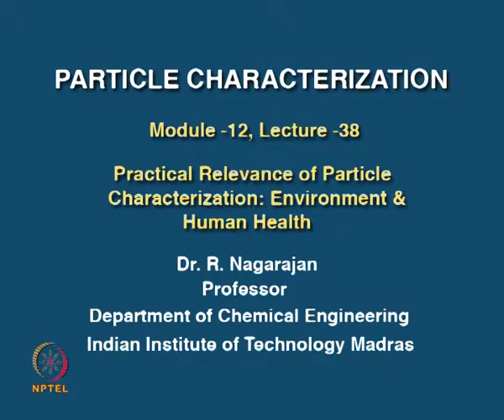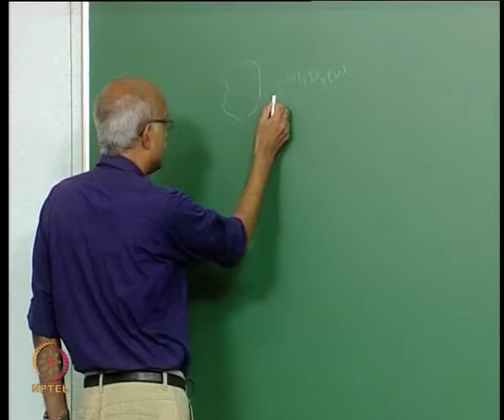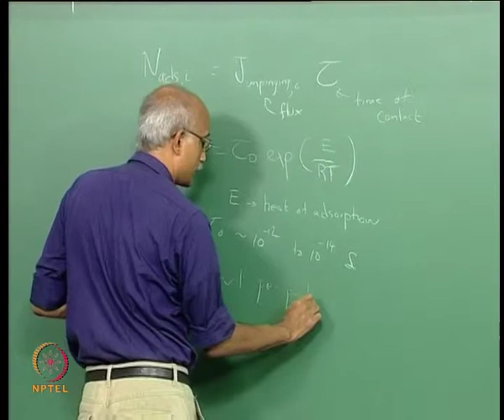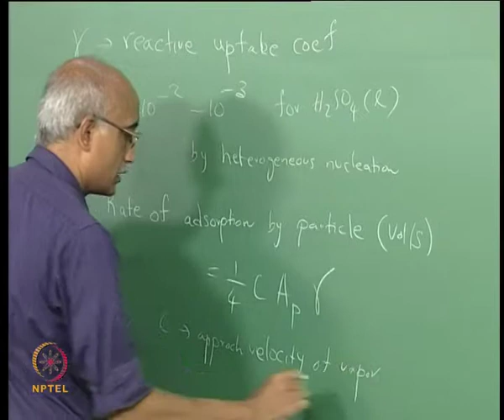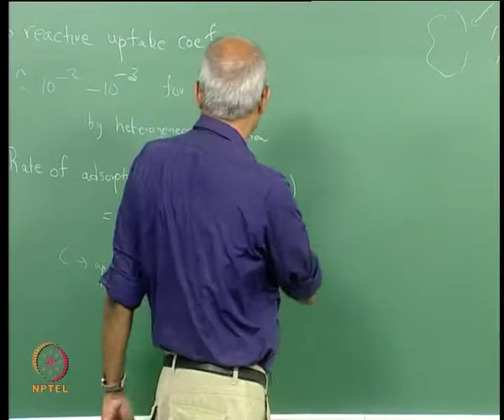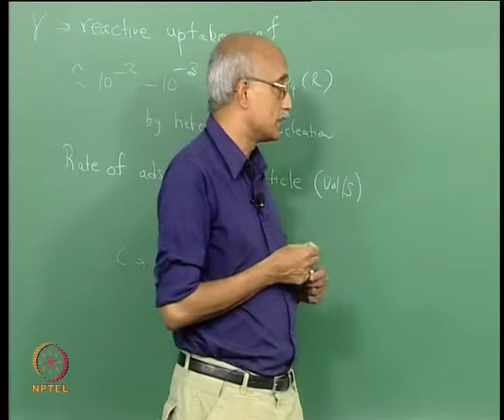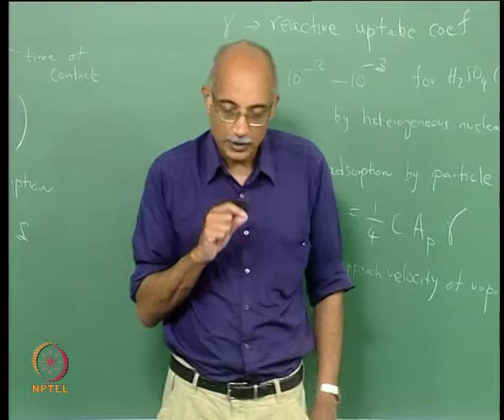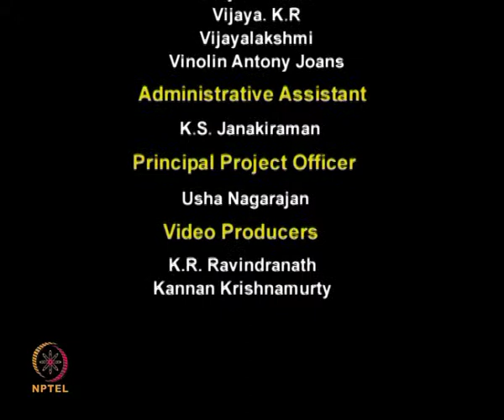Mod-12 Lec-38 Practical Relevance of Particle Characterization: Environment & Human Health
Particle Characterization by Dr. R. Nagarajan, Department of Chemical Engineering, IIT Madras.For more details on NPTEL